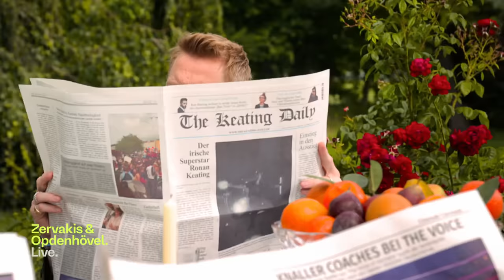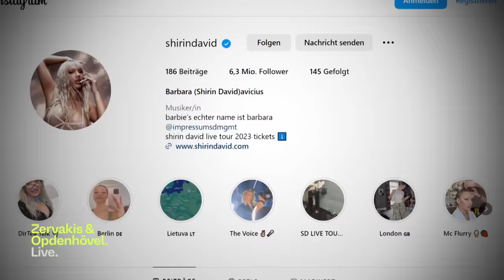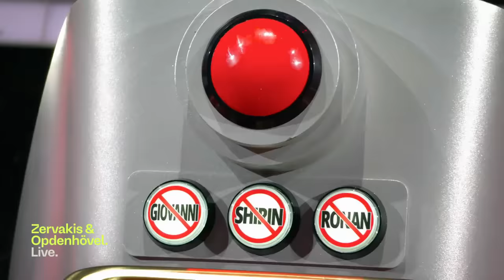The Voice of Germany: Der charmanteste Coach aller Zeiten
Deutschland ist im "The Voice"-Fieber und die besten Stimmen des Landes treten aktuell gegeneinander an. Neben neuen Coaches, gibt es auch neue Regeln. Linda Zervakis spricht mit Giovanni Zarrella über die Momente, die ihn bisher beeindruckt haben.